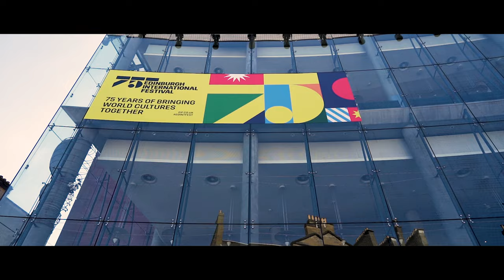This was the 2022 Edinburgh International Festival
And that's a wrap on our 75th anniversary Festival!

Thank you to everyone who joined us across the month for our first full-scale International Festival since 2019. Bringing together audiences in all our favourite venues, uniting world-class performers from across the globe on stage and rejoicing in the thrill of live performance once more, this is Edinburgh International Festival at its very best.

Together we welcomed the world back to Edinburgh. Join us again next year from 4-27 August 2023.